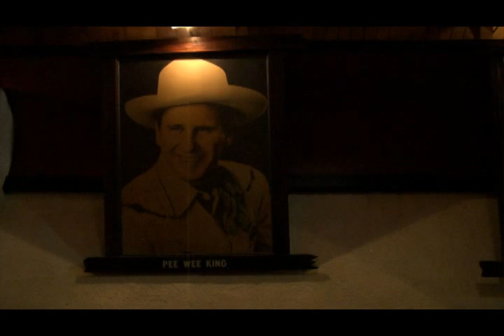Wilco - Ashes of American Flags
The cash machine is blue and green
For a bundle of twenties and a small service fee
I could spend three dollars and sixty-three cents
On Diet Coca-Cola and unlit cigarettes
I wonder why we listen to poets when nobody gives a fuck
How hot and sorrowful, the machine begs for luck
All my lies are always wishes
I know I would die if I could come back new
We want a good life with a nose for things
The fresh wind and bright sky to endure my suffering
I'm a hole without a key if I break my tongue
Oh, speaking of tomorrow, how will it ever come?
I'm down on my hands and knees
Every time I hear a doorbell ring
I shake like a toothache
Every time I hear myself sing
All my lies are only wishes
I would like to salute
The ashes of American flags
And all the fallen leaves
Filling up shopping bags